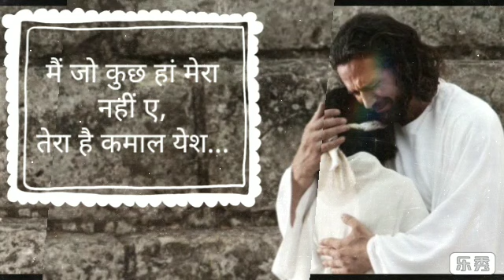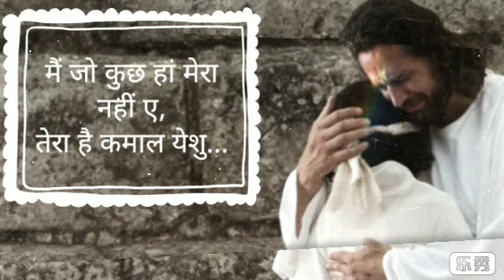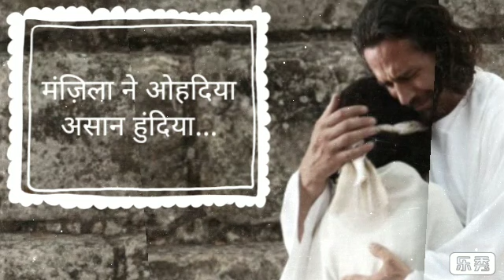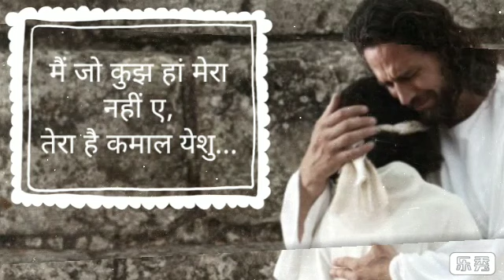Mainu koi jane ya na jane|| masih song with lyrics || @emmanuel_godwithus2296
Mainu koi jane ya na jane|| masih song with lyrics ||

Hello friends!

I am Emmanuel-God with us.

Videos related to word of God and Christian songs will be found on my channel.

Quarries:-

masih song

masih song ankur narula ministry

masih song new 2023

masih song dance

masih song new 2024

masih song dj

masih song romika masih

masih song nagpuri